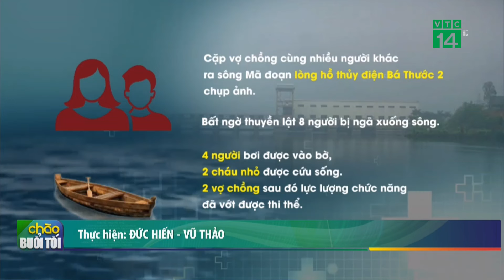Chèo thuyền ra sông chụp ảnh ngày tết, 2 vợ chồng chết đuối | VTC14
VTC14 | CHÈO THUYỀN RA SÔNG CHỤP ẢNH NGÀY TẾT, 2 VỢ CHỒNG CHẾT ĐUỐI
Thông tin từ UBND xã Điền Lư, huyện Bá Thước tỉnh Thanh Hóa  cho biết, trên địa bàn xã vừa xảy ra vụ đuối nước thương tâm khiến 2 người tử vong. Khi trước đó, một nhóm người ở Thanh Hóa rủ nhau chèo thuyền ra sông Mã thuộc lòng hồ thủy điện Bá Thước 2 chơi, chụp ảnh ngày tết, bất ngờ thuyền lật khiến 2 vợ chồng chết đuối.